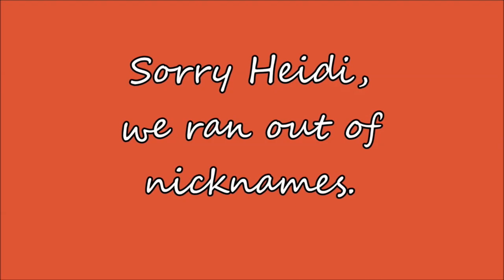GRANDMA KEN(Day 18)*2014-09-17*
Rain in the desert, Ken chooses some interesting clothes, and Little Cub learns about sharing. Day 18 of daily vlogs.